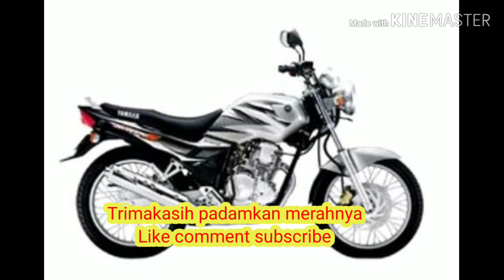Scorpio TERHITS STEKO STERO STEBO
Dari masa ke masa scorpio terhits 2001 hingga 2014 mengisi pasar Indonesia
Dan di minati hingga sekarang